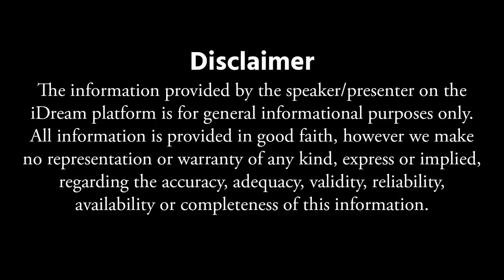మీ పిల్లలకు ఇలాంటి ఆహారం పెడితే విషం పెట్టినట్టే | Sr Pediatrician Dr Sharmila Exclusive Interview